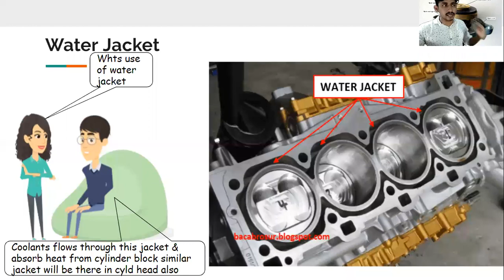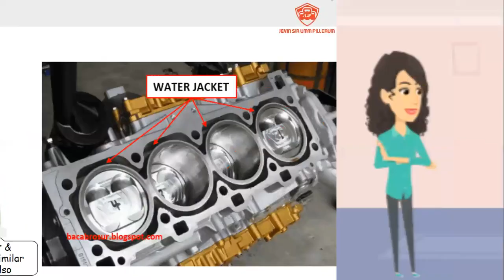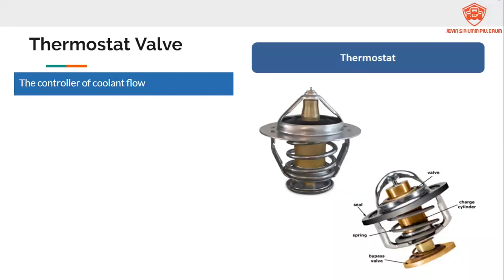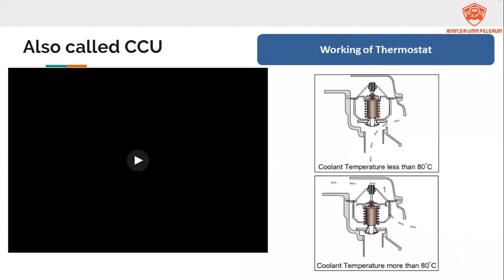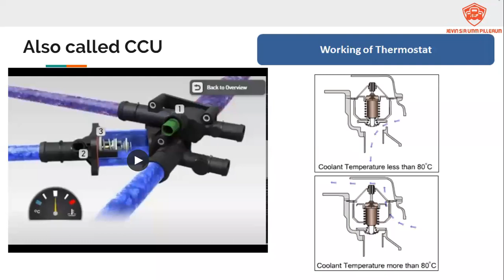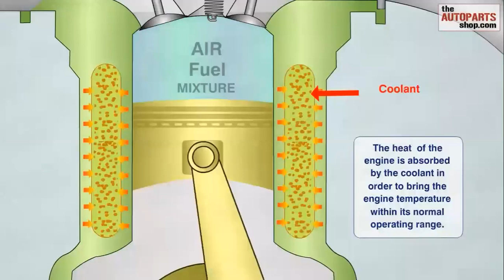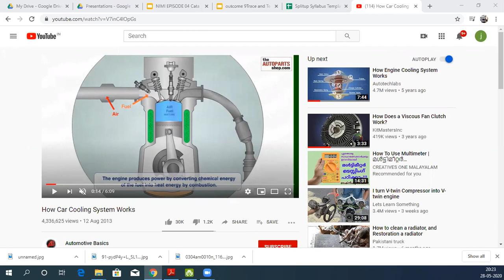Cooling system 2nd Session live stream dated 28- May 2020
2nd session of 28th May

webinar index
1. DE gassing tank  & water jacket
2. Temperature management system
3. Intro to Thermostat valve